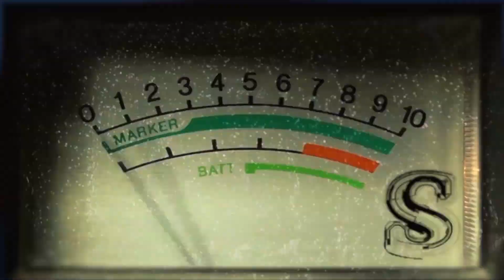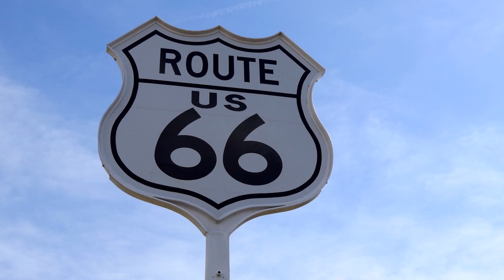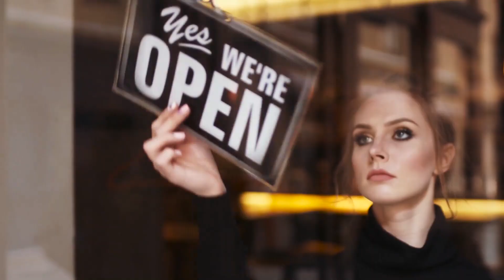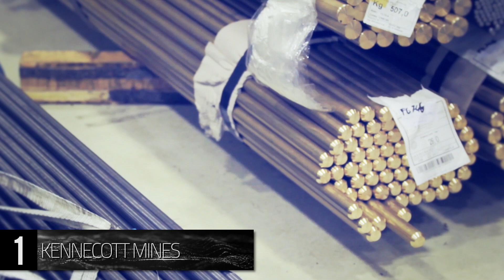Unusual Abandoned Places In The United States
The strangest abandoned locations across America! From a desolate prison in Ohio to an empty lighthouse off the shores of Oregon.

#11 Salton Riviera
     Amid the deserts of California, just under 60 miles outside of Palm Springs, is the relic of the resort town that never was. Also known as Salton Seaside, Salton City, or American Riviera, this settlement was centered around the city’s marina and was advertised in the 1960s as a desert beach oasis. But rising water elevation, a lack of employment opportunities, and dangerous pollution levels in the Salton Sea all led to this city’s downfall as 81% of it remains incomplete and undeveloped.
#10 Mansfield Reformatory
     Also called the Ohio State Reformatory, this famed prison has a whole lot of history. Between 1886 and 1910, the Mansfield Reformatory was built upon a 40-acre property. Originally, this land was used as a training camp during the American military contention for secession in the 1860s. But by the time 1867 rolled around, the region became approved for the location of a new Intermediary Penitentiary, meant to be a halfway stop between a juvenile detention center and the State Penitentiary. The first batch of prisoners to serve time here would assist in its construction, being put to work building the institution’s sewer system and 25-foot-tall outer wall. Once it was complete, the prison remained functional and in full use until a decree forced its closure in 1990 due to overcrowding and poor living conditions. Since then, the Mansfield Reformatory has been under rehabilitation and has served as a setting in famous films and other works like Air Force One and The Shawshank Redemption.